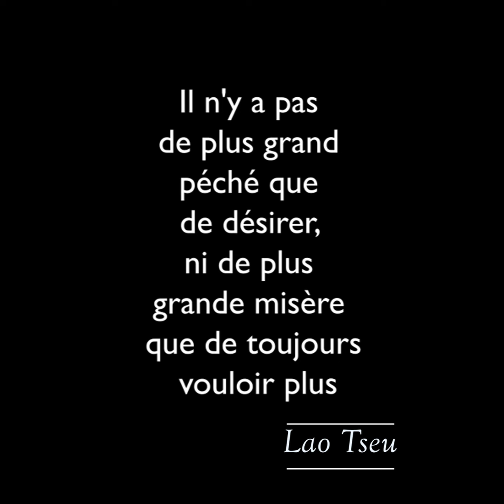Figures marquantes de Sagesse Lao Tseu - verset du Tao Te King 22/8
Salut à tous !  Pour cette période de vacances,  j'ai créé un nouveau format pour vous faire découvrir des figures marquantes de notre histoire. Aujourd'hui, je vais  vous présenter un verset inspirant de son œuvre majeure, le "Tao Te King", en vous partageant les enseignements que j'en retire. N'hésitez pas me dire ce que vous en pensez dans les commentaire